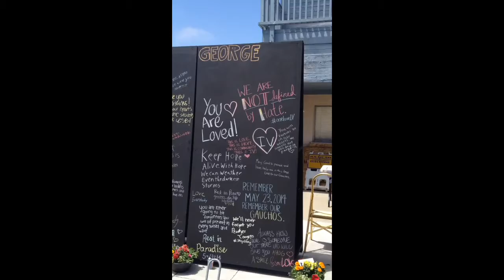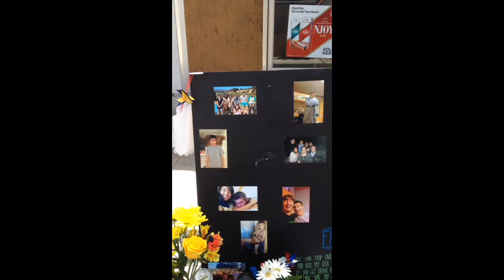UCSB SAD PEACE ON EARTH